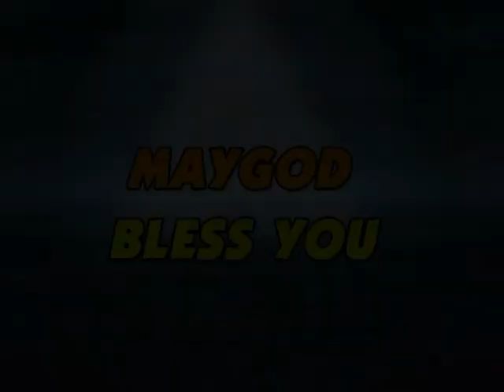Everlasting covenant 3 Message by Bishop Daniel in Telugu